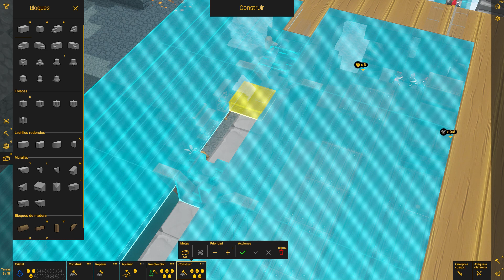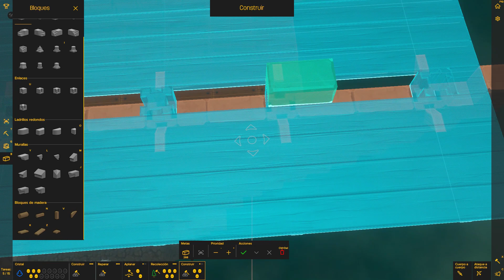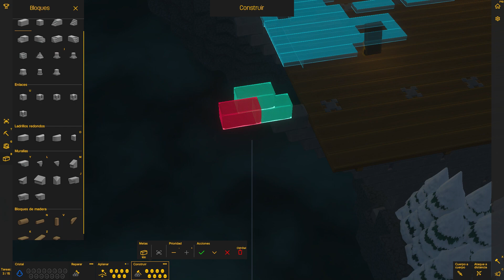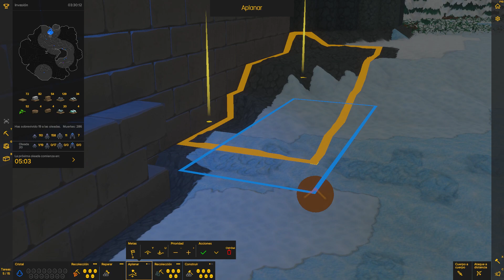Castle Story#4: Cada vez cuesta menos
Mi equipo:
Procesador:         Procesador AMD Ryzen 5 5600X 6 core processor 3,70 GHz
Microfono: Blue Yeti Micrófono USB Azul